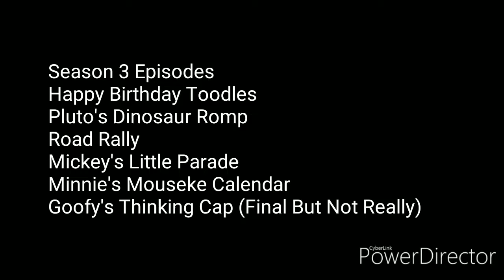Balloons Debut For Mickey Mouse Clubhouse Season 3